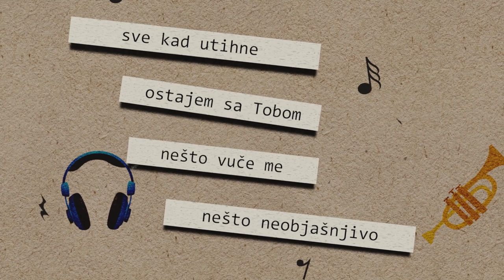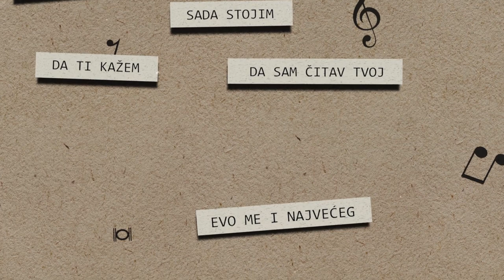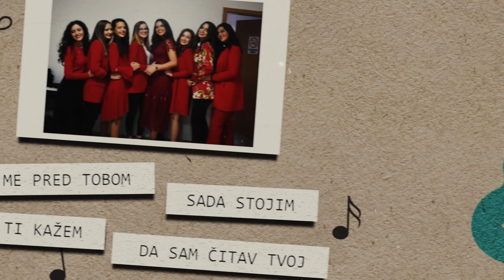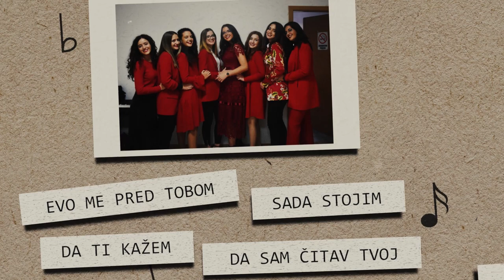Frama Posušje - Urezan u dlan Tvoj (II. mjesto, Framafest 2019.)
Tekst: Ana Rezo
Glazba: Đuro Ravenšćak
Aranžman: Josip Joca Vukoja

Solo: Julija Bešlić
Prateći vokali:  Ana Šušnjar, Anja Bakula, Ina Čamber, Antea Šušnjar, Ivana Jukić, Anđela Širić i Luca Senjak

Video: Jure Širić